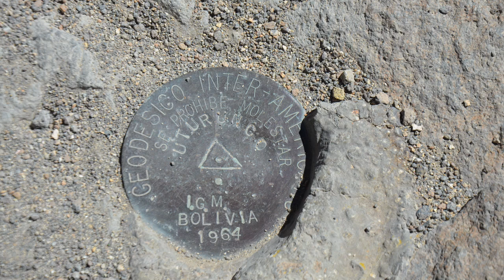Uturuncu Volcan Ascend by Celeste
Aufstieg zum Volcan Uturuncu auf 6033m ü M